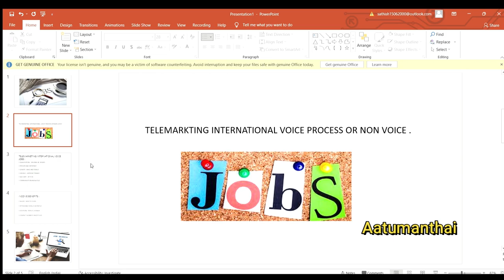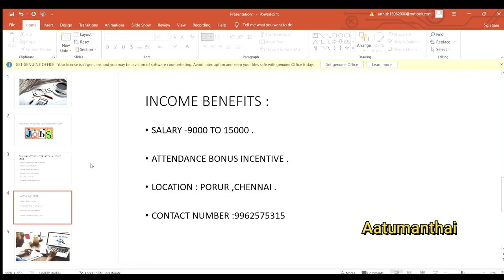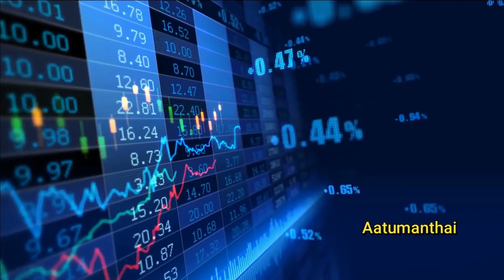Chennai jobs today openings /DIPLOMA ,BE,DEGREE Jobs in Chennai 2021 / Aatumanthai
TELEMARKETING INTERNATIONAL VOICE PROCESS AND
NON VOICE